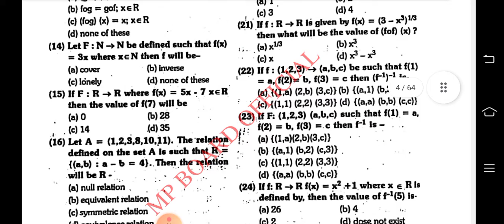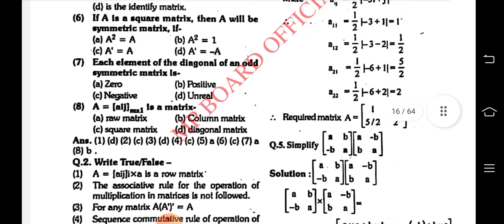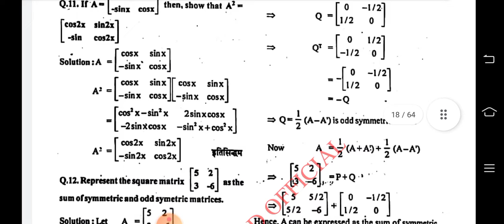Most important question Ncert questions|class 12th maths | MP board 2021-22..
MP board exams 2022 postponed, MP board meeting 31 January decision, MP board Inder Singh Parmar live interview 31 January, MP Board exam February mein honge ya nahin, school open in MP with 50% capacity 31 January decision, MP board school open 1 February 2022